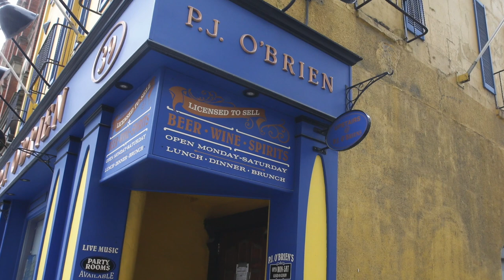NO LUCK FOR THE IRISH: Pubs closed for a second year